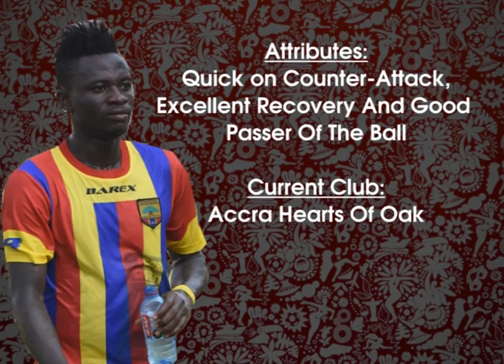ABDUL FATAU MOHAMMED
ACCRA HEARTS OF OAK PLAYER